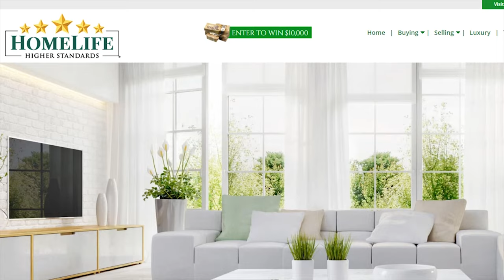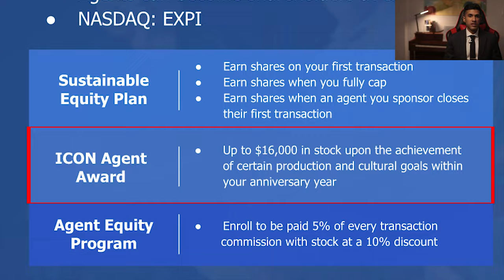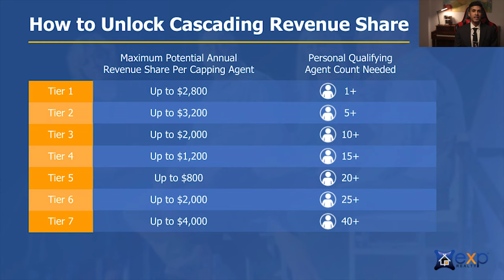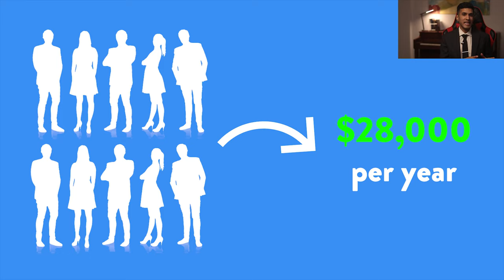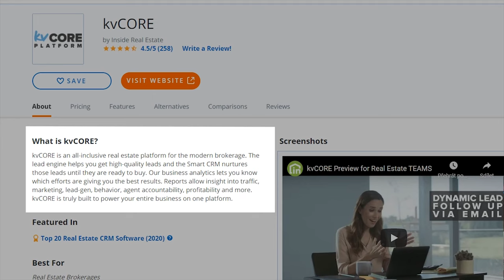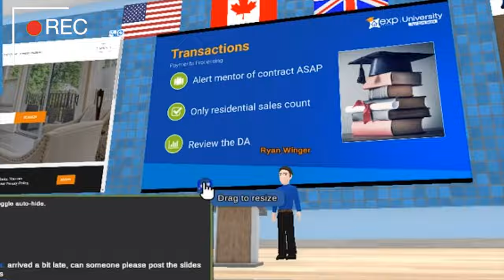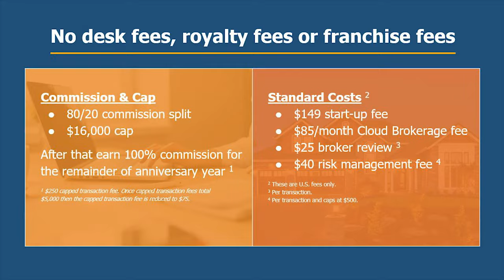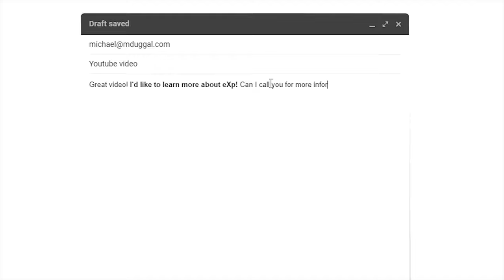Why I Left RE/MAX To Join eXp Realty (Will I Stay?)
Here’s the truth about eXp Realty. There are cons, as well as pros. It’s been a year since I left RE/MAX to move to this relatively unheard of brokerage, and it’s been quite an experience. Don’t join eXp without watching this video first, so you understand in entirety, what you’re getting involved with!

0:16 Video Agenda
1:17 Common Brokerage Complaints
1:38 Why I Joined Exp
1:54 Commission Splits With eXp Realty
3:25 Earning eXp Stocks
4:34 Three (3) Ways To Earn Revenue
4:54 Revenue Share
7:37 Pros Of The Company: KvCORE CRM / Lead Engine
8:52 One Downside About The Training
9:26 Competing With Bigger Brands
10:36 Challenging Time With Revenue Share
11:45 Why People Don’t Join eXp

📷 CAMERA:
POCKET-SIZED CAMERA VLOGGING:
4K CAMERA (AMAZING CAMERA!):
Lens (Blur The Background Like Many Youtubers Have!):

🎙️ AUDIO:
Microphone (I Use This One):
Microphone Without Boom Stand:

💡 LIGHTING:
LED Lights (Great Value):
Light Diffusers (Makes the light less harsh):

🎉 ACCESSORIES:
Micro SD Card:
Camera Remote:
Camera Stand: